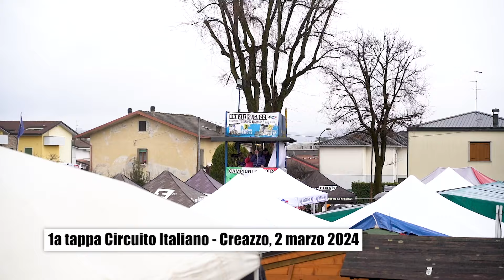Un weekend nella M _ _ _ A! 💩 | Creazzo Italiano 2024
Tempo incerto, melma ovunque, 1a tappa annullata dopo le manche, Elia fuori in semi alla 2a tappa...per dirla alla Pozzetto..."praticamente un weekend di 💩!" 😂
1a e 2a tappa circuito italiano Creazzo!

Vuoi fare Elia Al Var con noi? Super! Compila questo form

🎁 Durante le gare venite a salutarci e vi REGALIAMO gli adesivi!
☕️ Vuoi sostenerci anche solo con un caffè? Grazie! PAYPAL REVOLUT SATISPAY